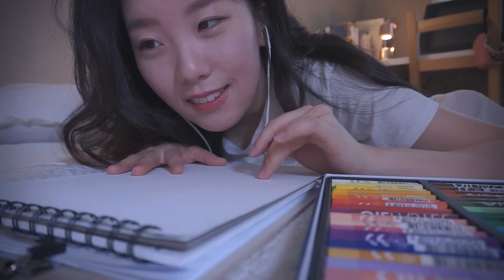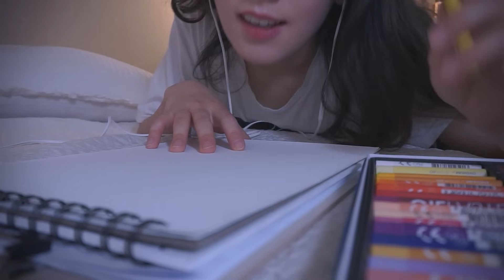ASMR Rainy Day Drawing ☔️ 비 오는 날, 그림 그림 :)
안녕하세요 여러분 혜랑입니다 :)
다들 안녕하신가요 ?
요즘 장마철이라 비가 계속 오네요 -
비도 추적추적 오는데, 오랜만에 그림을 그렸어요 ~!
비오는 날, 이렇게 주황 불을 켜두고 저만의 공간에서 그림을 그리니까
또 그렇게 좋을 수가 없네요 :)
여러분들도 비 오는 날 각자 하고 싶은 무언가를 편안하게 즐길 수 있었으면..
그럼 여러분 오늘도 수고많았어요 -
달 밤에 좋은 꿈이 찾아가기를..♥

p.s : 어제 보니까 갑자기 모든 영상에 중간 광고가 껴있더라구요..
깜짝 놀랐어요 - 확인해보니 유튜브에서 새로운 뭔가가 생기면서 자체적으로
광고설정을 바꿔놓은 것 같더라구요..ㅎㅎ 일일이 바꿔놓느라고 혼났어요..
혹시나 밤 잠에 광고가 튀어나와 깜짝 놀라셨던 분들.. 고의는 아니었으나 너그러이 이해해 주실거라 믿어요... : ) 오늘부터는 편안하게 잠드실 수 있을거예요 !

Hi there my lovely friends : )
The rainy season has started here and It's still raining outside..!
So I decided to draw something to soak in the atmosphere of this rainy day in my cozy room and I really enjoyed the time :)
Hopefully you can have some time to do what you would love to when it's rain outside!
Have a sweet dream ♥

+ Yesterday, I realized that all of sudden, Youtube put mid-roll ads on all of my videos against my will.. :0 I think they have made certain changes on the policy regarding advertisements by the end of July. So I had to get them back one by one that took me so long haha..
But I'm sorry for those unwanted ads popping up on my vids ..! You might freaked out :0.. Now I turned them off so they won't bother you anymore : )
Lots of Love from RANG to you all ♥

If you like this video, you'd like these videos [ 오늘의 영상이 마음에 드신다면 추천! ]